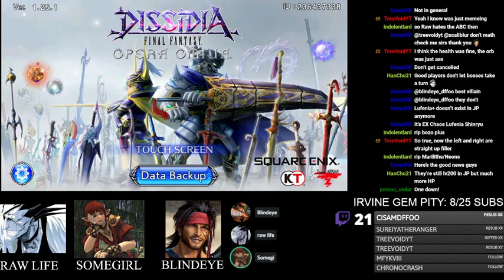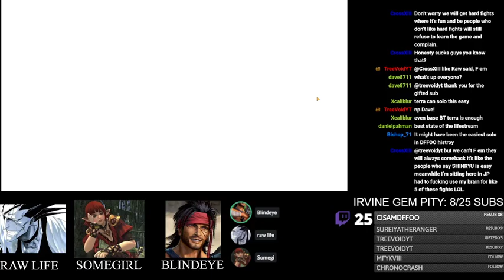The Lifestream #37- Man With The BT+ Machine Gun, DE: Transcendence (Easy Mode) & Madoyo Returns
While you can catch us each week at 8:30pm ET on Twitch I'll be uploading the VODs here.  Come hang with us on Twitch when we're live!

Many thanks to ElCid for letting us use his emotes on our channel!